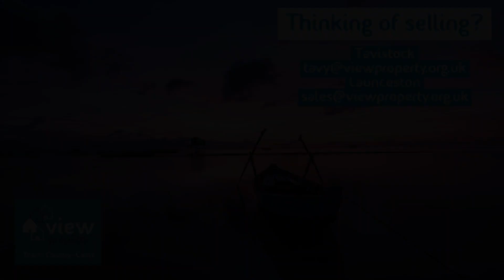Foundry Gardens, Launceston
A spacious 3 bedroom link detached modern property situated in a popular location featuring garden, off road parking and garage.